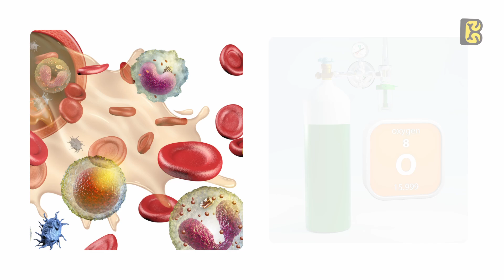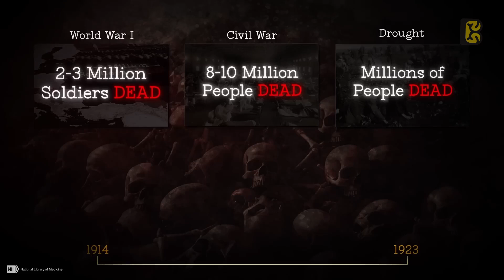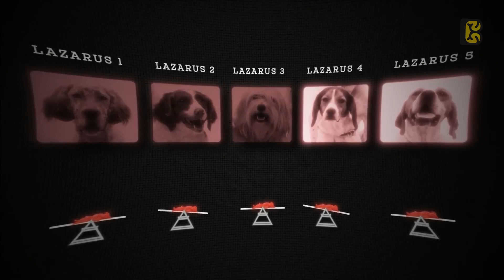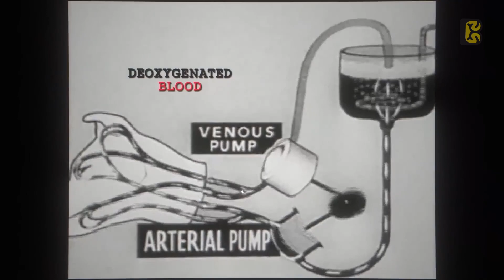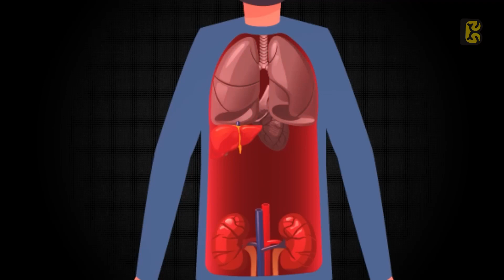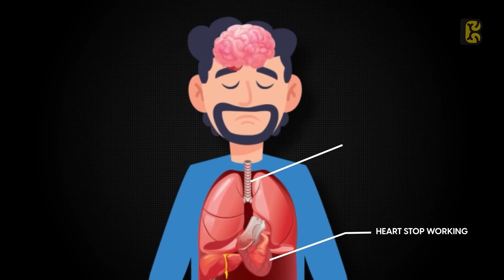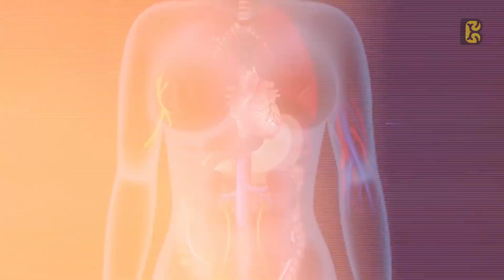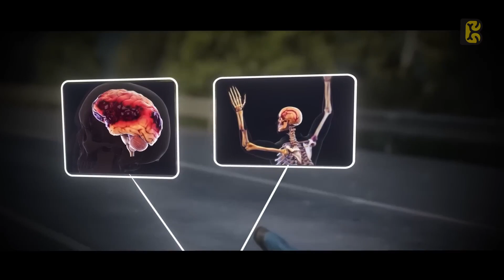Bringing Dead Bodies Back to Life: The Science Explained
Dive into the fascinating world of forgotten experiments that sought to unlock the secrets of reviving the dead. This video explores the groundbreaking work of Robert Cornish, who used adrenaline and heparin to try and restore life to deceased bodies, and Sergei Bryukhonenko, who developed the innovative autojector to mimic heart and lung functions. 🌟🧪

Discover the history of resuscitation and how these early pioneering medical research efforts aimed at dead body revival have influenced modern bioengineering and life restoration studies. We also delve into the ethical implications of these experiments and their impact on our current understanding of life and death. 🧬💉

Join us to uncover the scientific breakthroughs and historical medical advancements that continue to shape our quest to understand and potentially revive the dead. 🔍